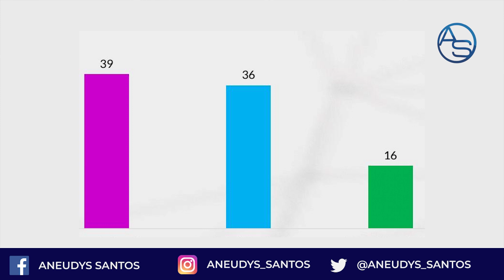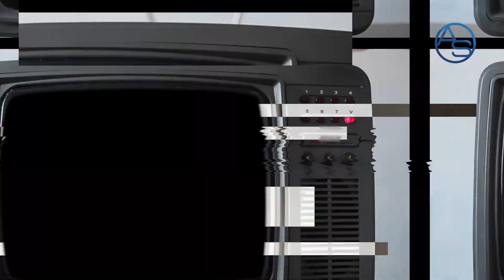El Error que Luis Abinader no debe cometer: su fortaleza y debilidad frente a Gonzalo Castillo!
Vamos a revelar en dos análisis consecutivos las fortalezas y debilidades tanto de Luis Abinader por un lado como de  Gonzalo Castillo por el otro e iniciamos en este primer análisis con las fortalezas y debilidades de Luis Abinader.

La encuesta Cid coloca al candidato Gonzalo Castillo en primer lugar con un 39 por ciento, a Luis Abinader en un segundo lugar con un 36 por ciento y luego está Leonel Fernández con un porcentaje que nos parece muy interesante. No me gusta hacer análisis en base a encuestas pero voy a revelar que.

Si quieres conocer el resto, haz click en el ícono de play y si te gusta el análisis compartelo con tus amigos!

Mientras tanto vamos a ver de qué esta historia de Luis Abinader por un lado y Gonzalo Castillo por el otro pues que le tituláramos "El Error que Luis Abinader no debe cometer: su fortaleza y debilidad frente a Gonzalo Castillo" no va de gratis!